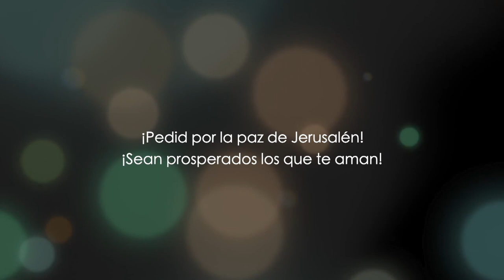Mateo capítulo 6 - parte 1 - Dr. Baruch Korman